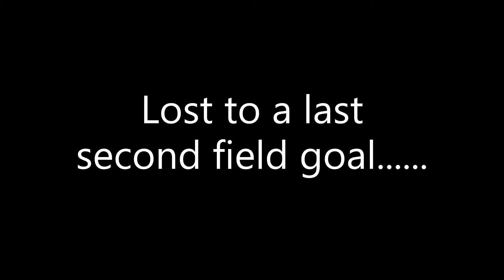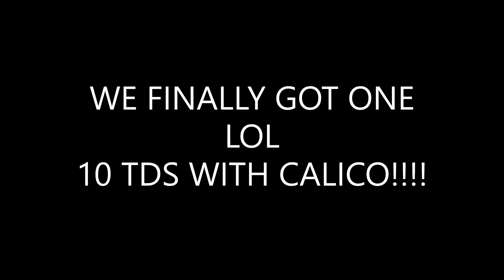99 POWER UP EXPANSION TYRONE CALICO GAMEPLAY!!!! (10 TDS!!!!) NEXT GEN GAMEPLAY!!!!